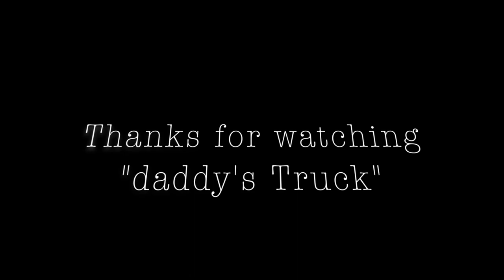Daddy's truck with Rope PK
We will be taking a tour of Daddy's truck